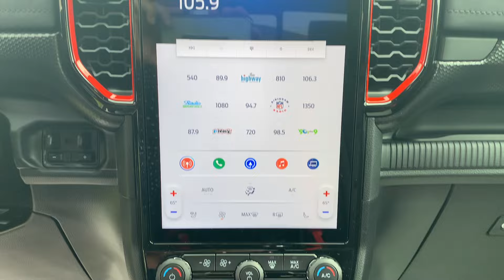New 2024 Ranger Raptor For Sale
Stock